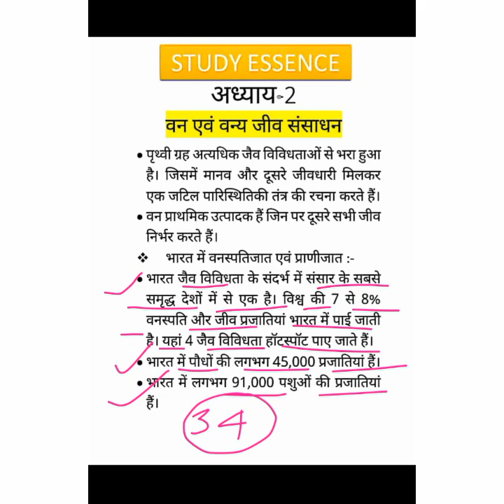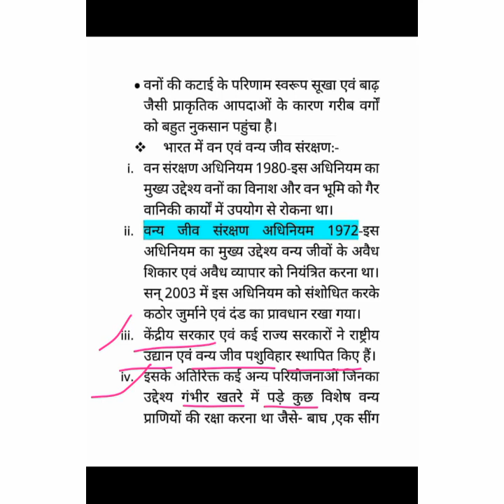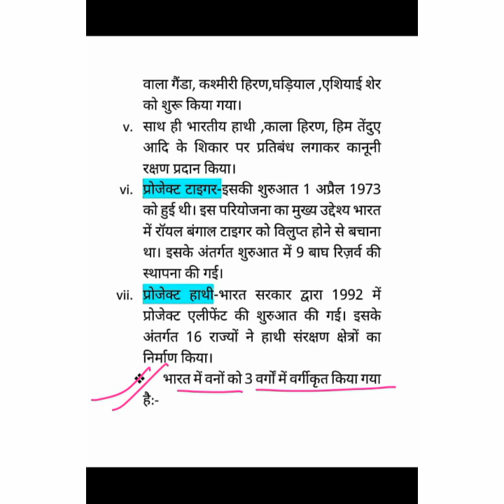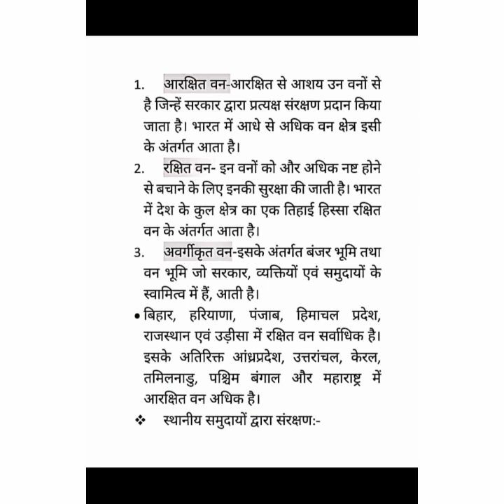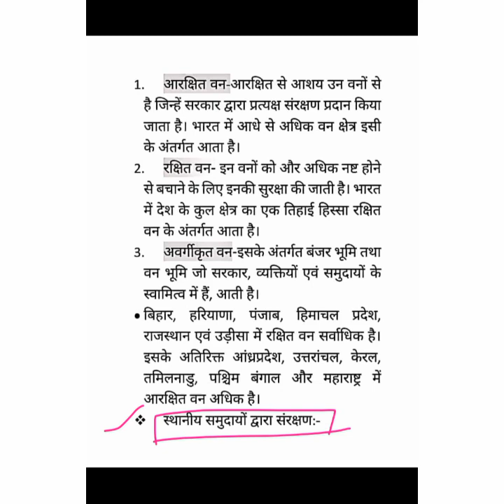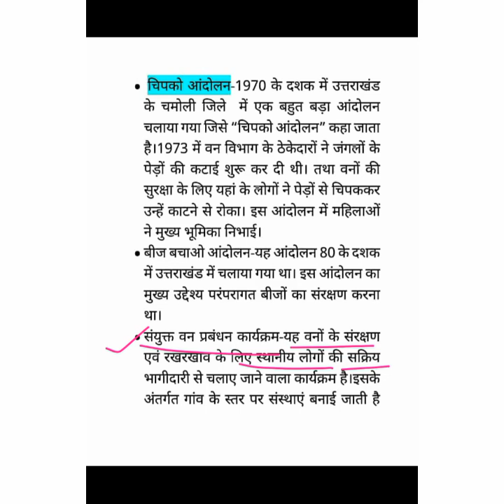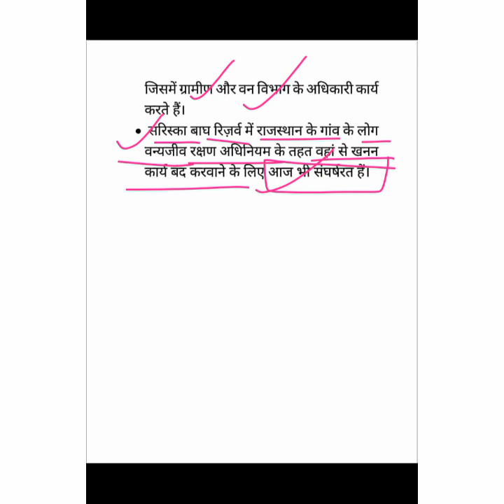Class - 10 भूगोल |अध्याय - 2 वन एवं वन्य जीव संसाधन |Complete Chapter |Notes 🤗🤗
Hey guys,
इस विडियो में  हम कक्षा - 10 का भूगोल का अध्याय - 2 वन एवं वन्य जीव संसाधन पढ़ेंगे।

Class 10 भूगोल
Class 10 भूगोल Notes
Class 10 भूगोल Hindi Explanation
Class 10 अध्याय - 2
Class 10 अध्याय - 2  वन एवं वन्य जीव संसाधन
Class 10 अध्याय - 2 Notes
Class 10 अध्याय - 2 Hindi Explanation